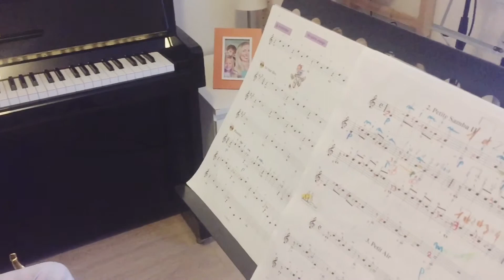Alicia Menina de 8 anos tocando violão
10 de junho de 2019
Menina de 8 anos tocando violão